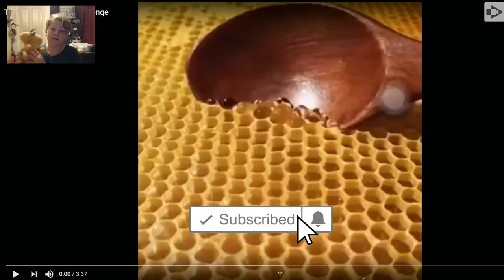Im Back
in this video we will be joind by a new member of the mr cheese army and his name is Mr Three Eyes